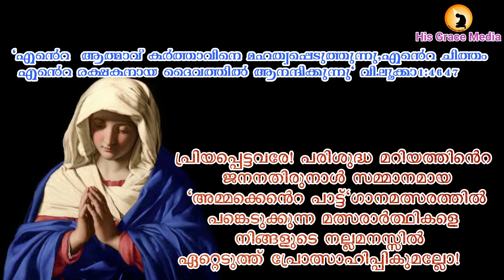ammakente pattu/അമ്മക്കെൻെറ പാട്ട്/Fabian Shaiju/Pudukad/Thrissur/MOSCAP-1265/Category-A/Junior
contestant No:MOSCAP-1265
Category-A/Junior